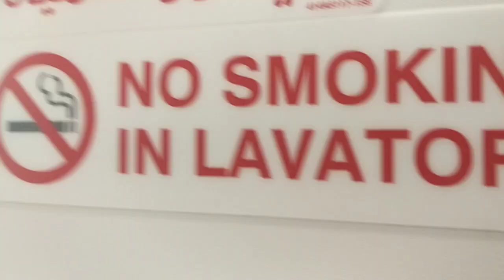Flight Review: Boeing 737 Max 8 | FlyDubai | Dubai (DXB) to Karachi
This is a review of a FlyDubai flight from Dubai Inernational Airport (DXB) to Jinnah international Airport Karachi (KHI) in a magnificent Boeing 737 Max 8.